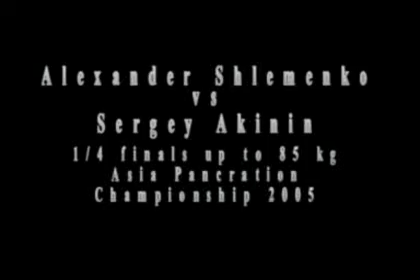Alexander Shlemenko vs Sergey Akinin 2005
1/4 финала Чемпионата Азии по профессиональному панкратиону 2005 г.